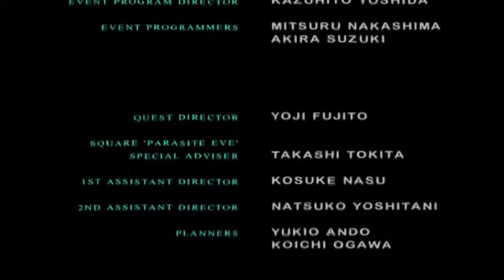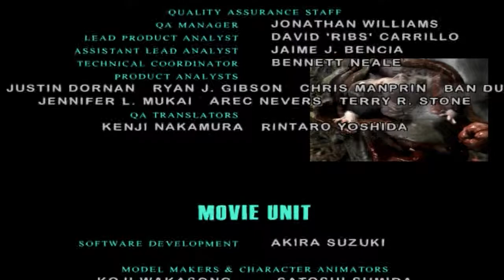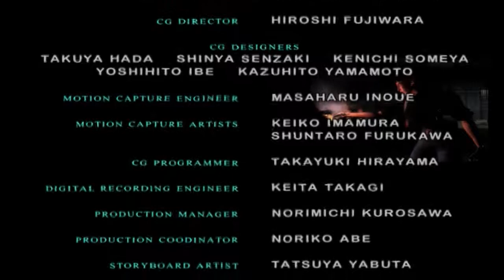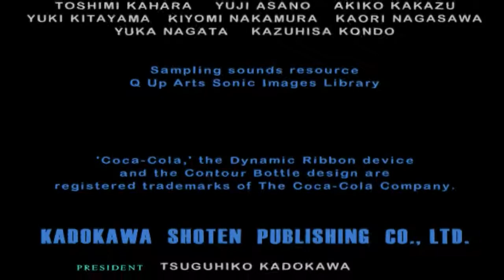Parasite Eve 2 #25 - Brahman & Eve (Bounty Mode)